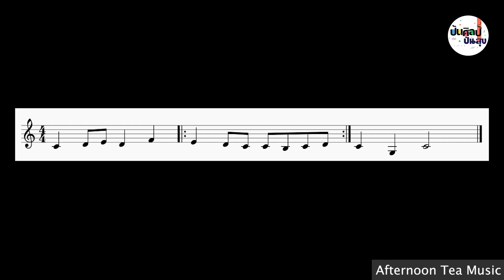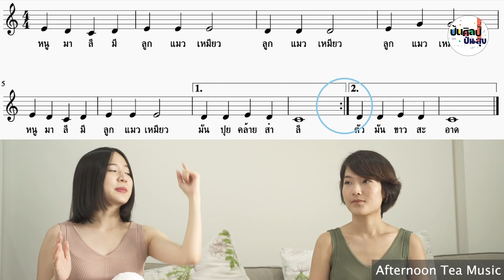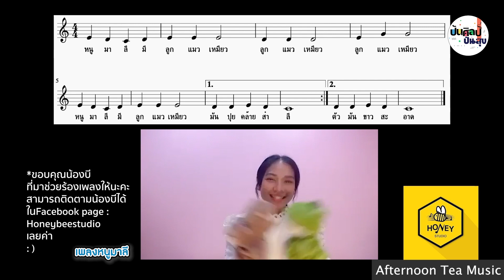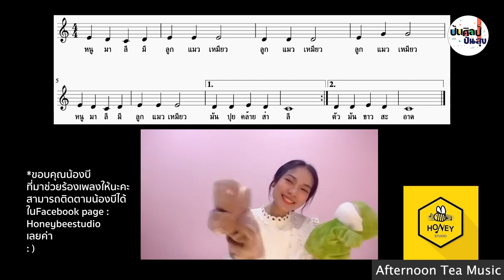♬ โน้ตก็มีเครืองหมายย้อนกลับด้วยนะ ย้อนกลับแบบเดียวกับยูเทิร์นมั๊ย ♬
📢 ตอนที่ 7 เครื่องหมายย้อนกลับ และเครื่องหมายประทุนในการเล่นโน้ตนั้น ต้องเล่นอย่างไร  ..มาฟังจาก 2 สาว Afternoon Tea Music กวางและวิวกัน 😃
✏️️ ส่วนใครที่อยากรู้เรื่องของการประจุดข้างตัวโน้ต ก็ไปชมย้อนหลังได้ทางลิ๊งค์นี้นะ

👧🏻 สองสาว Afternoon Tea Music / กวาง อารยา กุลนพฤกษ์ และ วิว อธิยา สถาพัฒนาสุข เกียรตินิยมอันดับ 1 ดุริยางคศาสตร์ ศิลปากร , Classic Music Perfomance , อาจารย์สอนดนตรีในโรงเรียนนานาชาติ